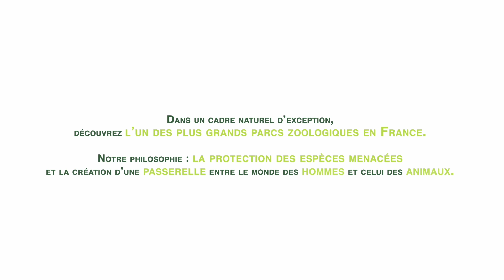Sortie scolaire et ateliers pédagogiques au Parc Animalier d'Auvergne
Cette année encore, le Parc Animalier d'Auvergne innove avec la proposition de 7 nouveaux ateliers pédagogiques pour vos sorties scolaires, sorties de groupe, classes découvertes ou vos centres de loisirs.